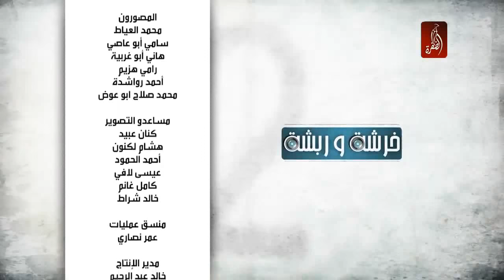برنامج خرشة و ربشة الحلقة 13 - قناة الظفرة مع معين البستكي